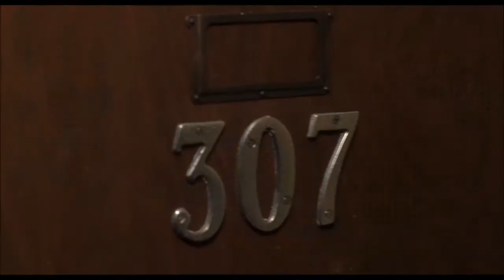Jeff Beck - Gets Us All In The End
The hell it does Jeff old boy...